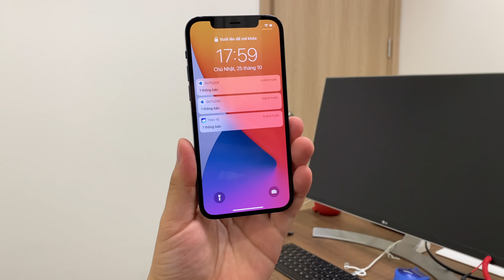Ấn tượng ban đầu với iPhone 12 Pro: chỉ một chữ đẹp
Hôm nay mình đã được trải nghiệm iPhone 12 Pro (mấy model khác chưa được dùng chưa biết), và có vài thứ muốn chia sẻ với anh em để ai tính mua thì có thể tham khảo nhé.